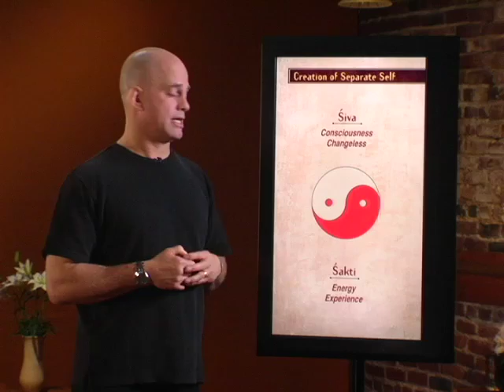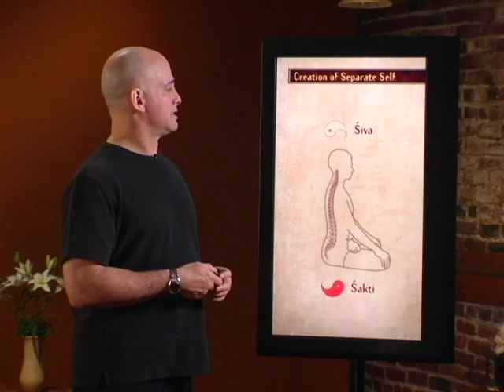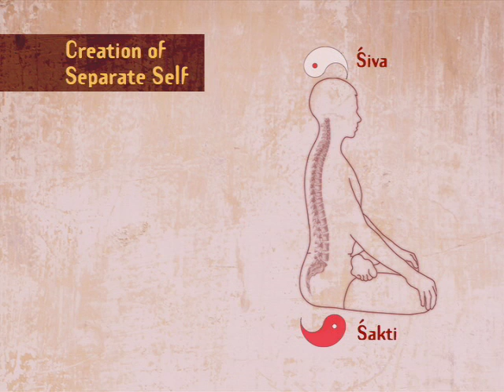Chakra Theory: the Separate Self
A sample clip from Paul Grilley's Chakra Theory and Meditation DVD.